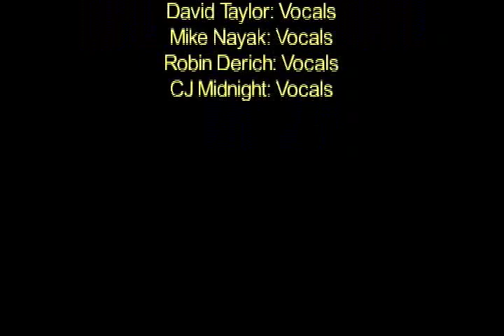Crazy Little Thing Called Love - Celebrating Queen Live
Crazy Little Thing Called Love performed by Celebrating Queen Live.

Celebrating Queen is the Foremost Tribute To The Music Of Queen
2021 EU-USA Now Booking
Now Booking Festivals, Fairs, Casinos, Theaters, Corporate, Municipal & Private Events

JJ Midnight and Celebrating Queen rock planet earth by being the foremost tribute to the music of Queen.

Celebrating Queen have entertained Queen fans around the globe for many years and now we are booking the foremost tribute to the music of Queen for 2021 and beyond.

This is a Multi Media Theatrical Presentation that compliments the music of the worlds most popular rock band - Queen.

The Celebrating Queen performance features the incredible lead vocals of JJ Midnight and full backing vocals that authenticate the true Queen sound and a rock band which delivers a wall of sound.

Book Celebrating Queen in 2021 & 2022 for your Fair, Festival, Casino or Theater.

Celebrating Queen is professionally managed by The Everybody Sings Project, a 501c3 Public Charity promoting education, the arts and better health through singing.